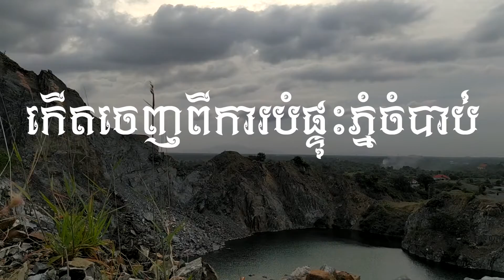ตาแก้วแคนยอน Takeo Canyon สถานที่ท่องเที่ยวแห่งใหม่ที่เกิดจากการระเบิดภูเขา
ตาแก้วแคนยอน Takeo Canyon (ชื่อผมตั้งเอง) อยู่ที่จังหวัดตาแก้ว สถานที่ท่องเที่ยวแห่งใหม่นี้เกิดจากการปะทุของพนมจัมบับเพื่อใช้หินในการก่อสร้าง ขณะนี้ไม่มีการระเบิดอีกต่อไปเนื่องจากผลกระทบต่อบ้านเรือนของผู้คนในพื้นที่

តាកែវខេនយន់ Takeo Canyon (ឈ្មោះខ្ញុំដាក់ខ្លួនឯងទេ) រមណីយដ្ឋានថ្មីកើតចេញពីការបំផ្ទុះភ្នំចំបាប់ដើម្បីយកថ្មទៅប្រើប្រាស់ក្នុងវិស័យសំណង់ ។ បច្ចុប្បន្នលែងមានការបំផ្ទុះទៀតហើយដោយសារតែមានផលប៉ះពាល់ដល់លំនៅដ្ឋានរបស់ប្រជាពលរដ្ឋនៅជុំវិញនោះ ។